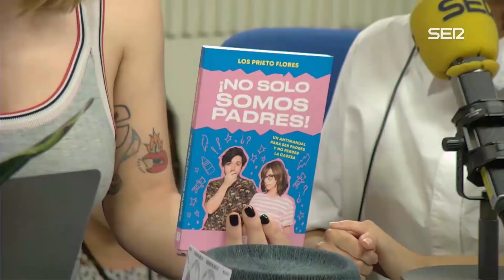Los Prieto Flores, padres modernos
Manuel Burque, marginado en su propio programa. Lo que faltaba.

Todos los contenidos de 'Buenismo Bien' en Cadena SER a la carta